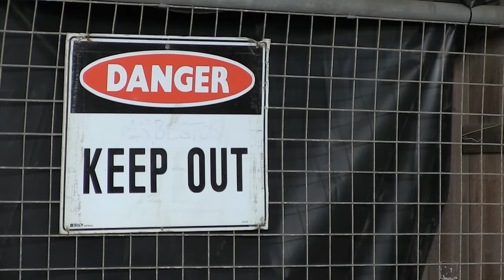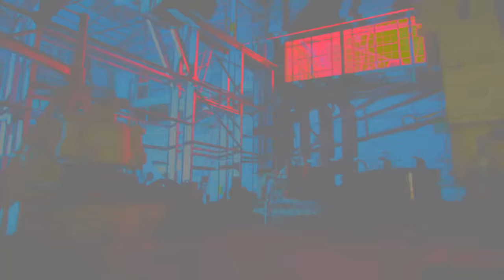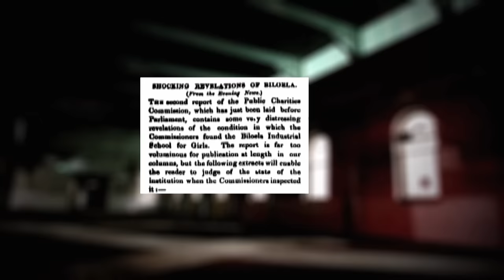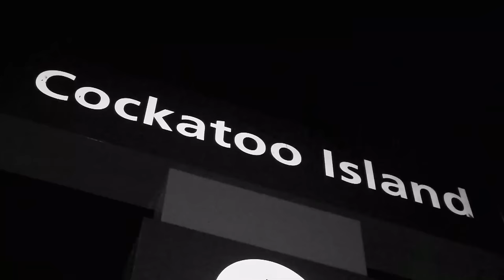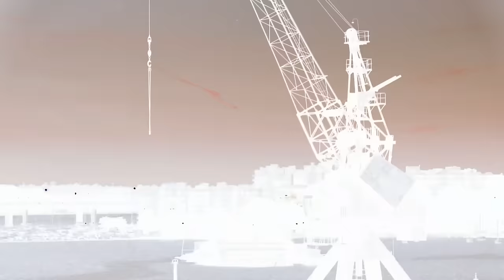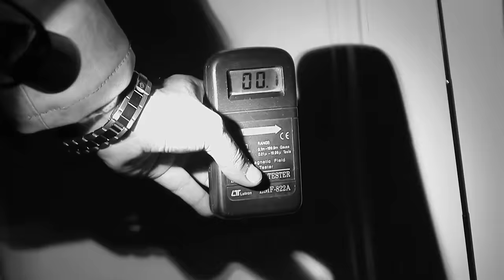Australias MOST HAUNTED: The Hautings of Cockatoo Island | Haunting Australia | Otherside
Welcome to Otherside!

Your one-stop destination for all things paranormal, supernatural and everything in between!